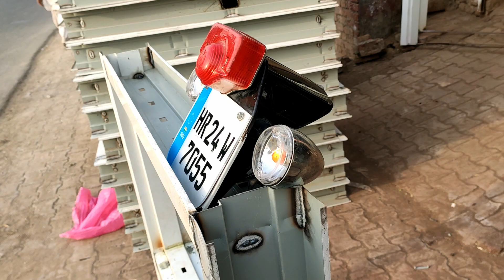Arjun ਨੀ, ਅੱਜ New Bullet